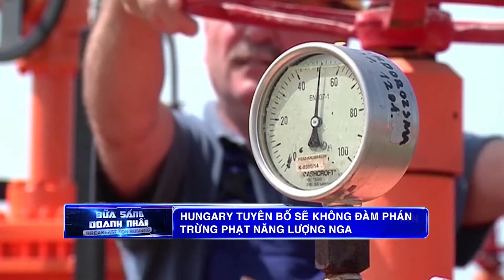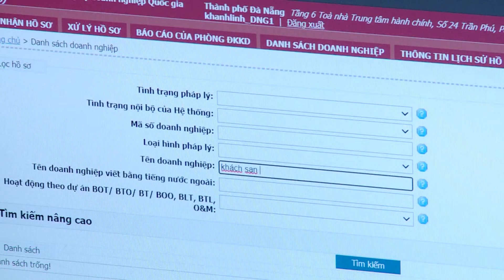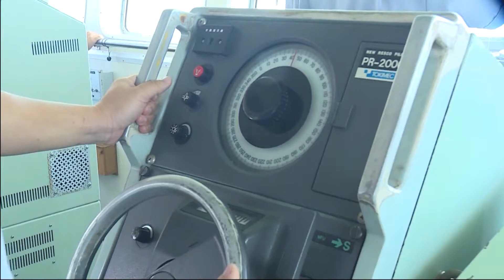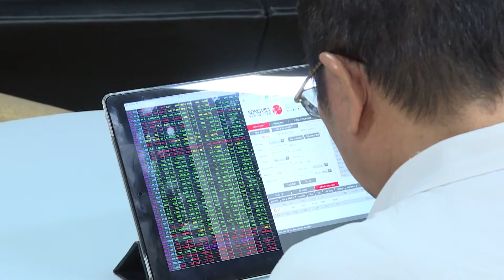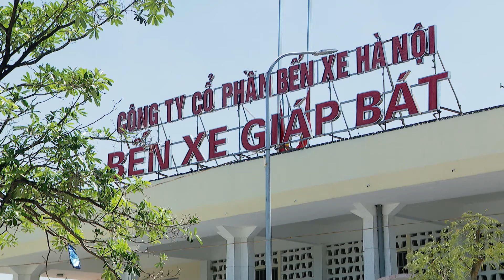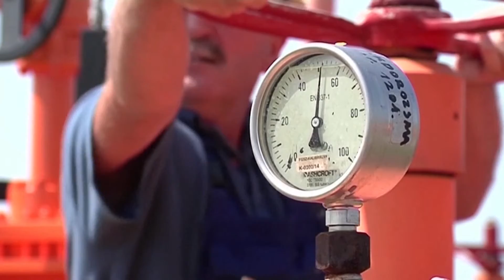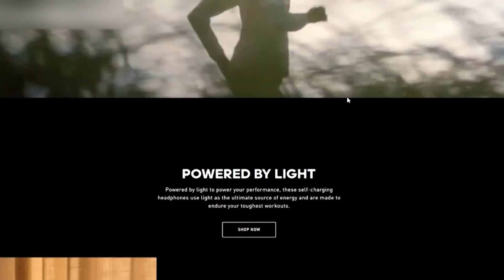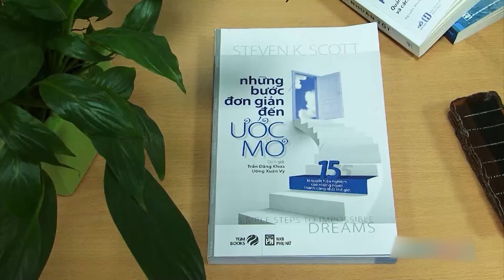BS 30 8 22